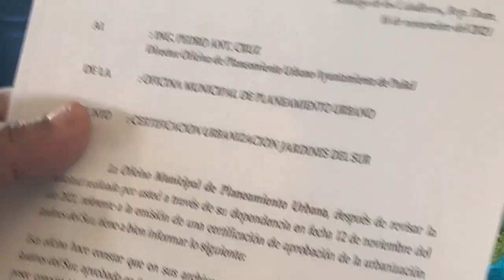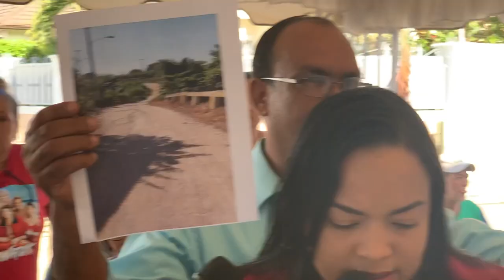CIUDADANOS PROTESTAN POR MURO QUE DIDIVI UNA COMUNIDAD EN 2 CLASES SOCIAL